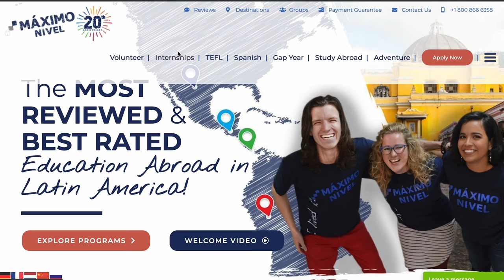the truth about IVHQ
After volunteering with IVHQ for Turtle Conservation, I learned a lot about how to book your next trip volunteering and IVHQ was not a company you should do it through.

Equipment I used:
Hard Drive
Audio Recorder